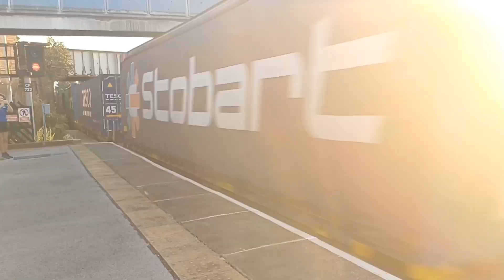Trains at Church Fenton (4th September 2023)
This was a great evening at Church Fenton with ‎@UKRailTrips . We saw many good spots including 43007 and 43008 InterCity HST power cars, a class 56, 66779 "Evening Star", a class 70, a 185 going down the line towards Sherburn-in-Elmet and a 158 passing through platform 4, a 68 and MK5A going on the line towards Sherburn-In-Elmet and maybe more!

I hope you enjoy/have enjoyed the video!